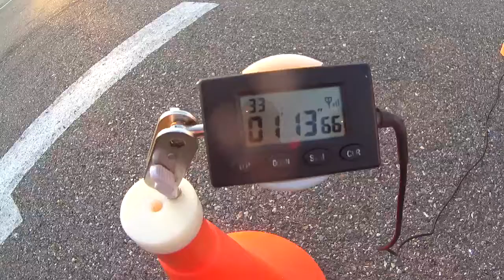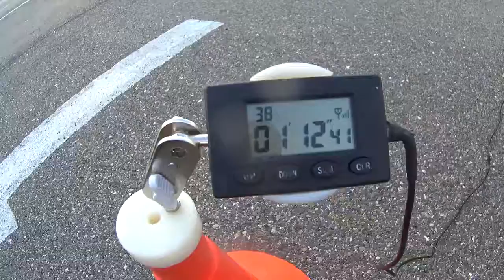Gymkhana GP 2018 Stage 3/Sergey Parasina/Kawasaki VN1600/Heat 3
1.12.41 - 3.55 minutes